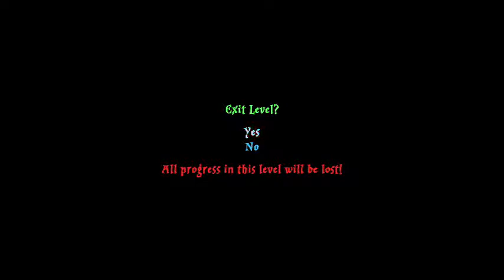lego harry potter years 1 4 part 48